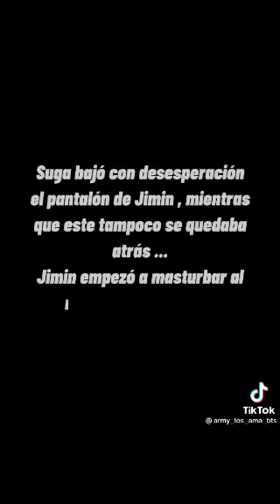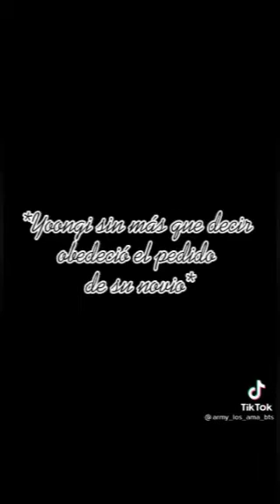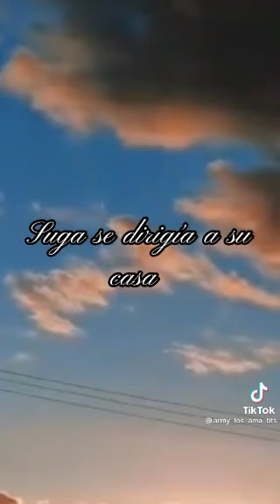Primos \Yoonmin / Capitulo final...Fin de temporada (leer descripción)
Este es el último capítulo de la primera temporada, está historia contará con 2 temporadas... Y la segunda temporada la estaré publicando el día domingo...